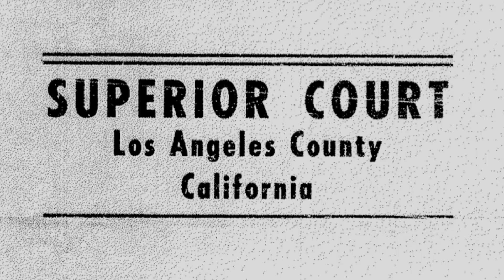JIMFF2021_OF_티나 TINA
2021 제17회 제천국제음악영화제 8.12 ~ 8.17
2021 17th Jecheon International Music & Film Festival 8.12 ~ 8.17

'티나' (TINA)

United States | 2020 | 118min | DCP | Color | 다큐멘터리 | 댄 린제이 Dan LINDSAY T.J. 마틴 T.J. MARTIN

제천국제음악영화제에서 만나요!